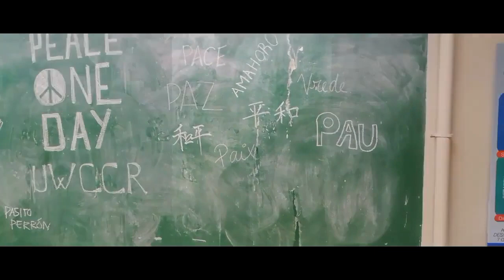First year at UWCCR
Nobody knows how the story ends

It was a great year, I miss you guys.

¡Pura vida!